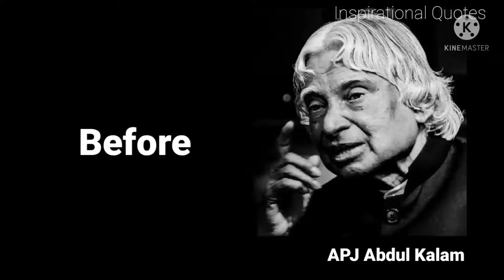You have to prove yourself.. | APJ Abdul Kalam | Inspirational Quotes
This video is about Abdul Kalam Quotes
You have to prove yourself